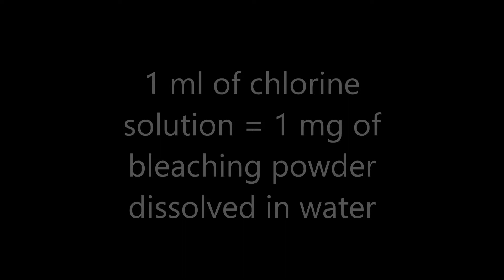Experiment No. 6: Determination of Chlorine Demand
Environmental Engineering Lab - 17CVL76
B. E. 7th Semester ,

Conducted by:

Course Co-ordinator:
Dr. Harish Kumar .S, Assistant Professor
Ms. Veena .R, Assistant Professor,

Technical Staff:
Mr. Vinoth .P,

Jyothy Institute of Technology,
Bangalore - 560082